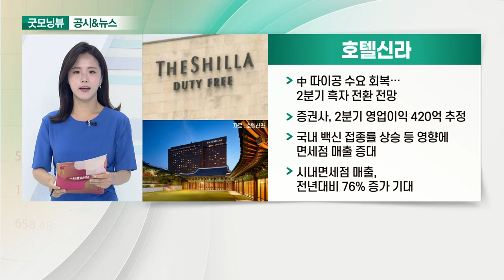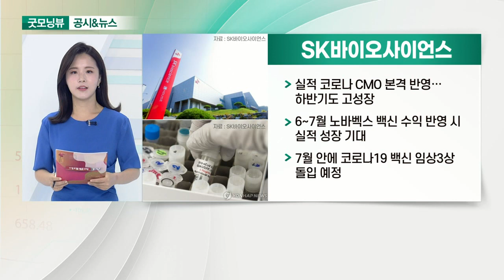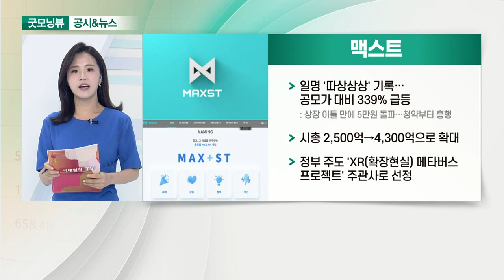호텔신라, 만도, SK바이오사이언스, 맥스트_공시&뉴스 (20210730)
- 中 따이공 수요 회복… 2분기 흑자 전환 전망
- 증권사, 2분기 영업이익 420억 추정
- 국내 백신 접종률 상승 등 영향에 면세점 매출 증대
- 시내면세점 매출, 전년대비 76% 증가 기대

- 인도 아난드그룹과 전기차 부품 합작사 설립
- 반도체 수급난에도 2분기 흑자 전환 전망: MHE 인수 영향
- 2분기 영업이익 721억 추정

- 실적 코로나 CMO 본격 반영… 하반기도 고성장
- 6~7월 노바벡스 백신 수익 반영 시 실적 성장 기대
- 7월 안에 코로나19 백신 임상3상 돌입 예정

- 일명 '따상상상' 기록… 공모가 대비 339% 급등
- 시총 2,500억→4,300억으로 확대
- 정부 주도 'XR(확장현실) 메타버스 프로젝트' 주관사로 선정